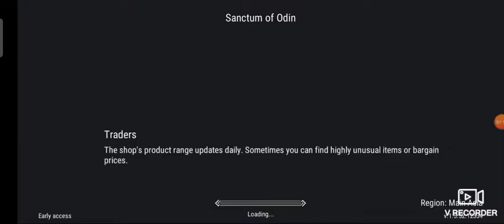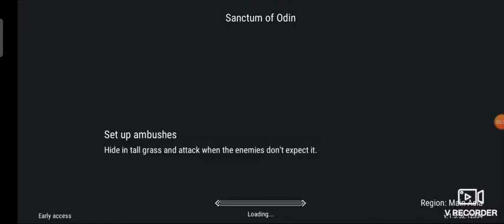FROSTBORN: FINALLY ❤️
watch it and you will get it🔥